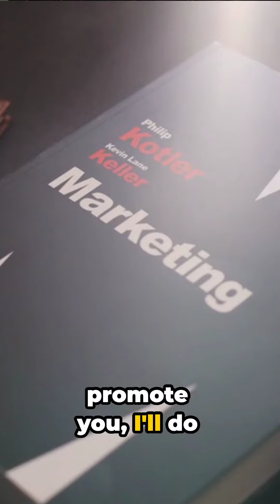Building Trust Through Collaborations And Connections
🔥🌟 Join the hype with Corey and Ramsey at Roof Con! 🌟🔥

Corey from Nexus Energy Consulting is all about building trust and adding value. He's out there creating connections, helping homeowners save money, and boosting businesses without any risk or upfront costs. It's all about trust in this game – are you ready to take that leap with Corey and see the rewards roll in? Share if you're in for a win-win situation! 💰🏡💼